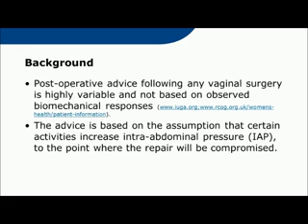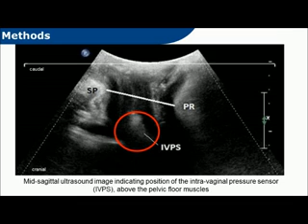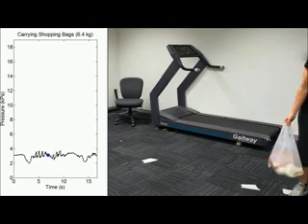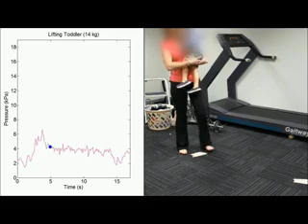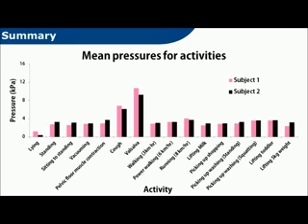Intra-abdominal pressure changes during activities of daily living. How much is too much?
Intra-abdominal pressure changes during activities of daily living. How much is too much? - J. Kruger

2014 Annual Meeting Abstract Videos